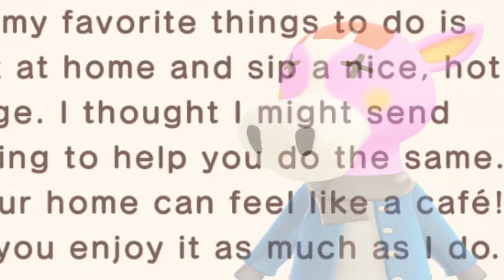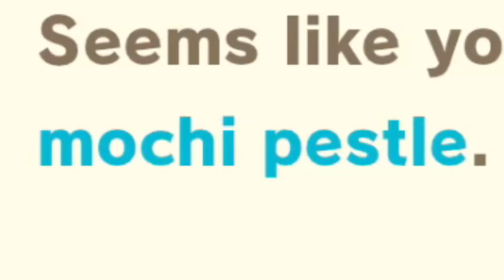Jack's Junction - Animal Crossing: New Horizons - Let's Play - Episode 431 - Bugs In The Backyard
WoOoOoOoOoOoOoOoW